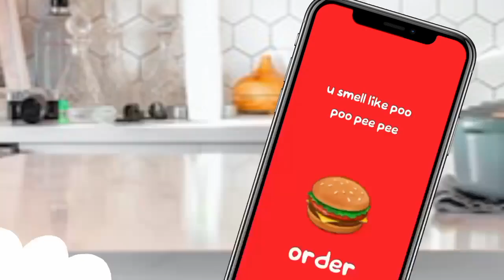groobhoob: the extended cut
GrubHub perks give you deals on the food you love the kind of deals that make you Boogie 2